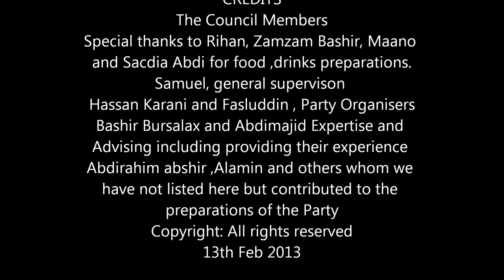NORWAY GRONG PARTY 2013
SPECIAL THANKS TO ALL MY OLD FRIENDS AROUND  EUROPE. AFTER ALMOST FIVE YEARS I RELEASED THE ALBUM OF GRONG PARTY. IT'S BEEN A LONG TIME.